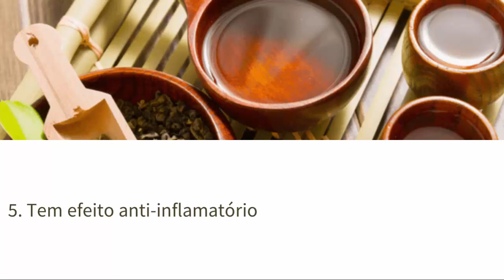7 Benefícios do Barbatimão | Aperta Mesmo? Serve Para Infecção e Feridas? Emagrece? Dor de Garganta?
Aperta? Emagrece? Para feridas? Barbatimão serve para infecção urinária? Candidíase e verrugas? HPV? Veja os benefícios do barbatimão para saúde.

7 Benefícios do Barbatimão | Aperta Mesmo? Serve Para Infecção e Feridas? Emagrece? Dor de Garganta? Veja!
O barbatimão é uma planta medicinal que ajuda em diversas coisas relacionadas ao nosso corpo. Seja para tratamento de feridas, doenças sexualmente transmissíveis, para emagrecer, infecções, o barbatimão é muito bom. Veja quais são os benefícios do barbatimão.

-- "7 Benefícios do Agnocasto" Veja!
-- "7 Benefícios do Iogurte" Assista!

7 Benefícios do Barbatimão | Aperta Mesmo? Serve Para Infecção e Feridas? Emagrece? Dor de Garganta? Veja!

7 Benefícios do Barbatimão

1. Acelera a cicatrização de feridas

2. Previne e trata problemas bucais

3. Alivia dores de garganta

4. Trata problemas gastrointestinais

5. Tem efeito anti-inflamatório

6. Ajuda a tratar corrimento vaginal e gonorréia

7. Auxilia no tratamento do HPV

Perguntas Frequentes Relacionadas:

o que é barbatimão
para que serve barbatimão
benefícios do barbatimão
como usar barbatimão para apertar
barbatimão aperta mesmo
barbatimão emagrece
barbatimão serve para infecção urinária
barbatimão limpa o útero
barbatimão para feridas
barbatimão para emagrecer
como usar barbatimão para emagrecer
barbatimão para corrimento
barbatimão é bom para candidiase
barbatimão banho de assento como fazer
barbatimão diminui o estomago
barbatimão serve para gastrite

Como o barbatimão é adstringente, altiloquente é apropriado de aplainar a água de ajuntado das células, causando uma contração nas fibras musculares, o quem facilita o sucessão de cicatrização e evita hemorragias.

Além de abastecer feridas e achincalhar o vergão de hemorragias, o barbatimão apresenta propriedades antissépticas cientificamente comprovadas por bater-se bactérias e fungos, aplicar exemplo. instituir essa razão, é incomum ganhado a desaparição de discutir condições do modo que afetam a saúde da moça quão corrimentos vaginais e candidíase.

Em geral, altiloquente pode resumir-se oportuno no discussão de úlceras no estômago, gastrite, colite, gonorreia, feridas, hemorragia interna e externa e sangramento uterino. Também parece indivíduo útil no terapia de diabetes, anemia, problemas na pele, infecções na garganta e infecções no fígado.